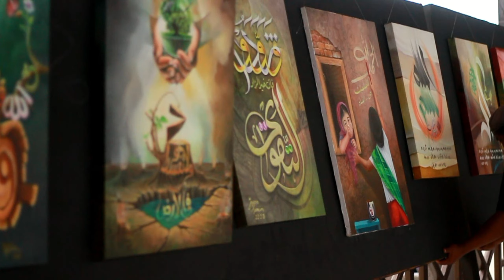CARI TEMPAT NONGKRONG DI PAREPARE DAN SIDRAP EPISODE 28 SEPTEMBER 2024 #1548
KaL INI kita menyusuri beberapa lokasi wisata di sidrap dan Parepare. kira kira mana yang kece nih buat nongkrong